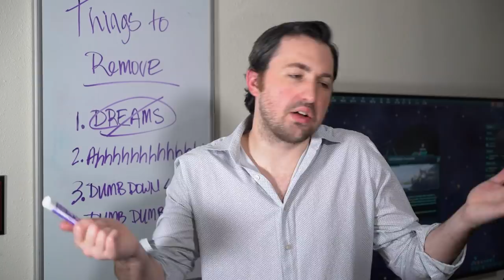Paradox Makes a Mobile Game | Stellaris: Galaxy Command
Use code DOORMONSTERSENTME to get 144 Speed Ups, 5 Flagship Materials, and 200 Credits!

What we assume it was like for Paradox to design a mobile game.

Starring Thomas, Kate, and Kyle
with Paradox as Door Monster
"Living Forever" by JP De Ovando: